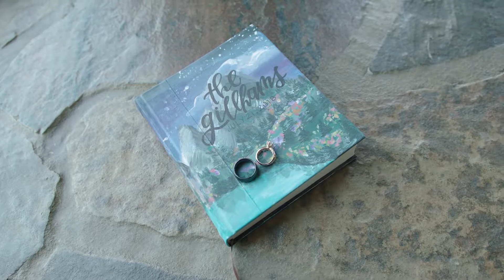- { Joey & Alexa } - ( Short Film ) -